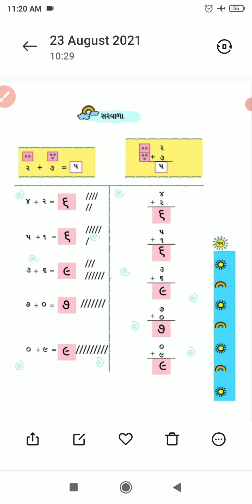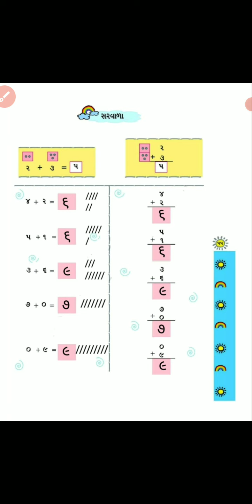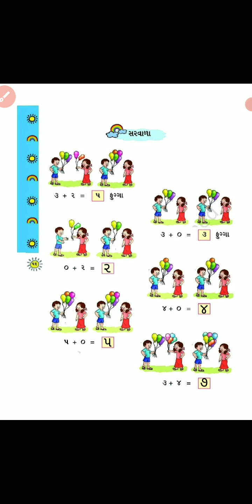STD 1 MATHS SHREEJI VIDYALAYA